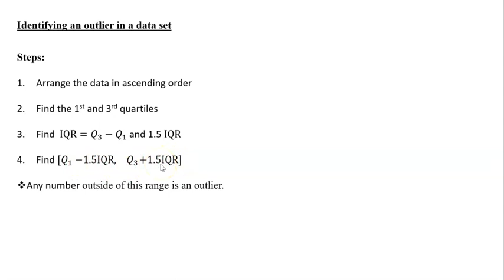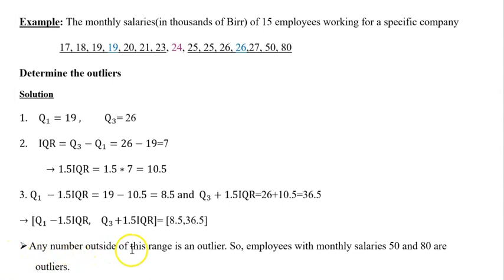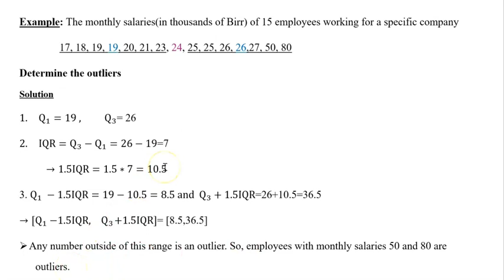Identifying an outlier in a data set (Amharic)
This video talks about how to identify an outlier in a data set